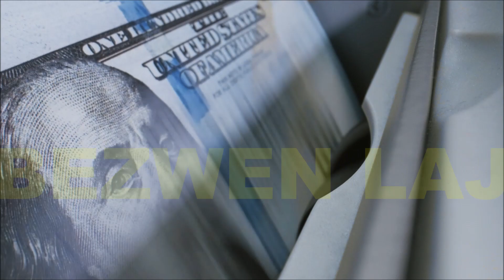COMING SOON M BEZWEN LAJAN BY JEANTY BEATZ X KENBIOU FT E-UNEEK KEBREAU